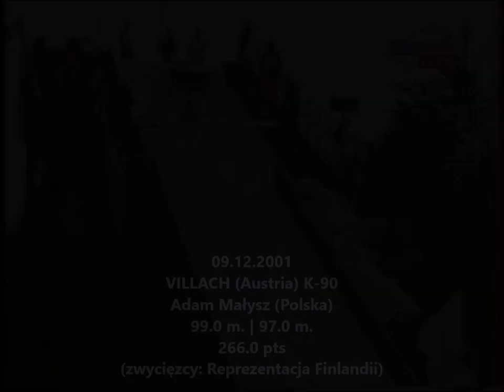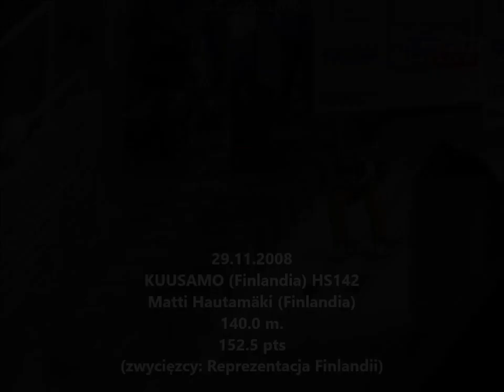INDYWIDUALNI ZWYCIĘZCY KONKURSÓW DRUŻYNOWYCH W SKOKACH NARCIARSKICH (2000/2001-2018/2019)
Cześć! Siema! Witam was wszystkich bardzo serdecznie na kanale Ski Jumping TV po bardzo długiej przerwie. W dzisiejszym odcinku zaprezentuję wam kto wygrałby konkurs drużynowy, gdyby był to konkurs indywidualny. Zapraszam!

Wszystkie filmy i fotografie zawarte w tym filmie należą do ich prawnych właścicieli i zostały tutaj umieszczone w celach promocji tego sportu. Wszystkie filmy i fotografie zawarte w tym filmie zostały tutaj umieszczone na mocy Prawa Cytatu.

Życzę wam wszystkim miłego oglądania!!!